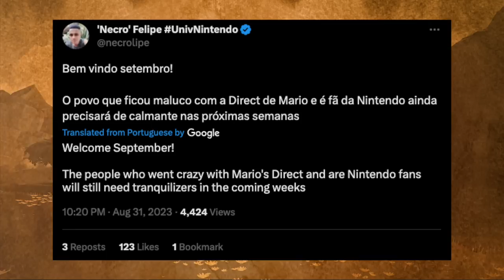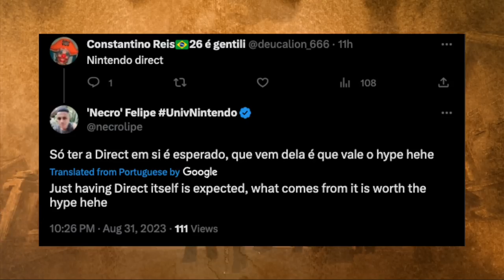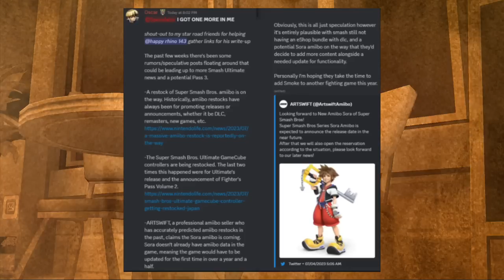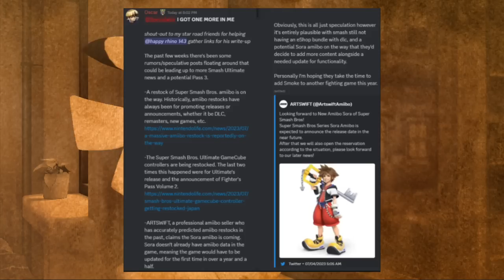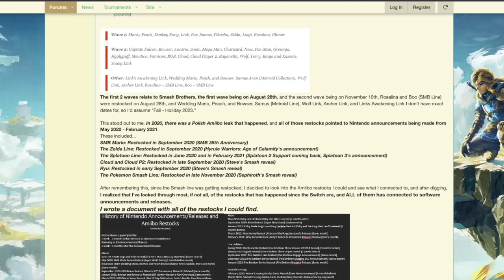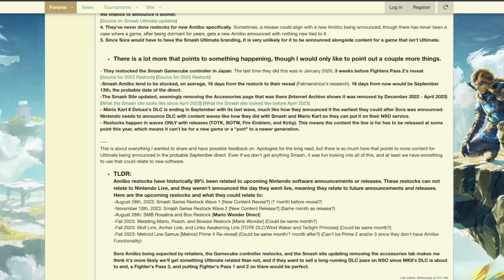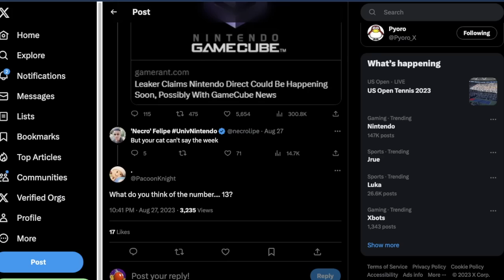September Nintendo Direct LEAKS! DATE, Zelda, Smash Bros., & More!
A Nintendo Direct is right around the corner this month and right now, we have a bunch of leaks for it!

Thank you everyone for your continued support!

00:00 - Intro
01:12 - The Nintendo Direct Will Be "Worth the Hype"
02:50 - The Wind Waker & Twilight Princess HD...
04:32 - Metroid Prime 4 Incoming...
05:45 - Super Smash Bros. Ultimate Fighter Pass 3!
09:46 - The Nintendo Direct Date!
12:02 - Thoughts!